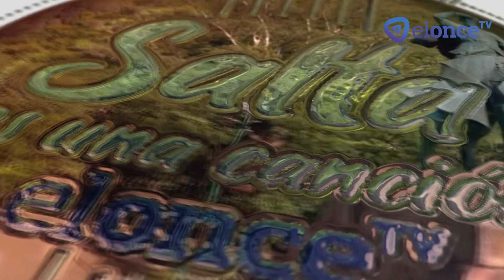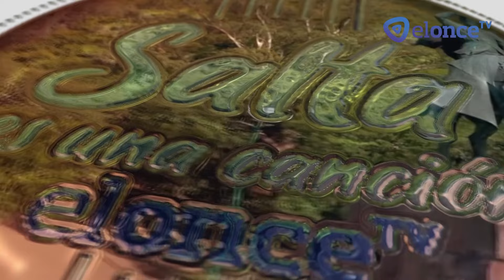DIEGO LOZA, DANIEL CEBALLOS, LOURDES JOAQUINA Y AMÉRICO CORVALÁN EN SALTA ES UNA CANCION (29 06 2024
DIEGO LOZA
La Compañera  ( Oscar Valles )
Todo Cambia  ( Julio Numhauser )
Cuanto Te Amo  ( Diego Loza )
El Borrachito  ( Jorge Machuca - Carlos y Facundo Toro )

LOURDES JOAQUINA Y AMÉRICO CORVALÁN
Al Jardín De La República  ( Virginio Carmona  )
Y Que Pasó ?   ( Pelo D´Ambrosio )
Zamba Por Vos  ( Alfredo Zitarrosa )
Mensaje de Chacarera  ( Horacio Banegas )

DANIEL CEBALLOS
Anocheciendo Zamba ( Waldo Belloso - Anibal Cufré )
Cenizas  ( Jorge Mlikota )
Sin Decir Adiós  ( Daniel Ceballos )
Sueño En Regresar  ( Daniel Ceballos )